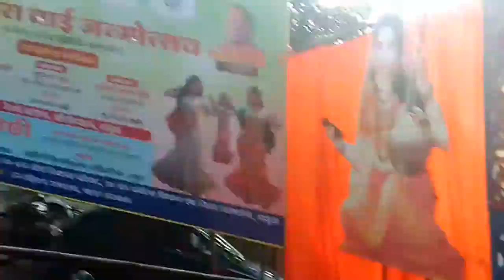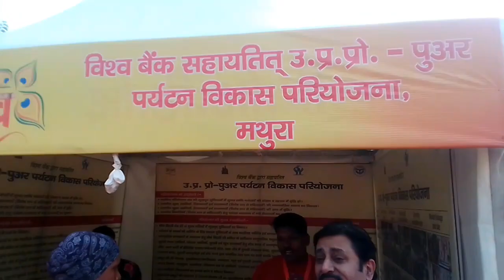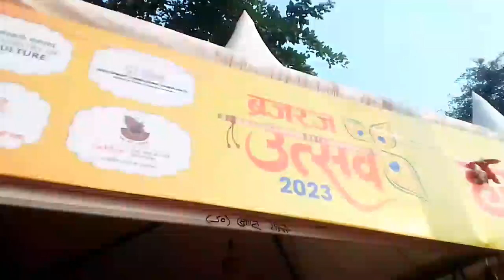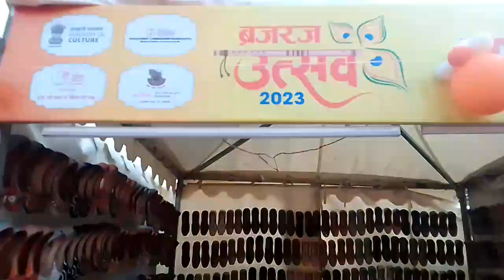योगी जी और मोदी जी भी आ रहे है मथुरा || braj raj utsav mathura 2023 live